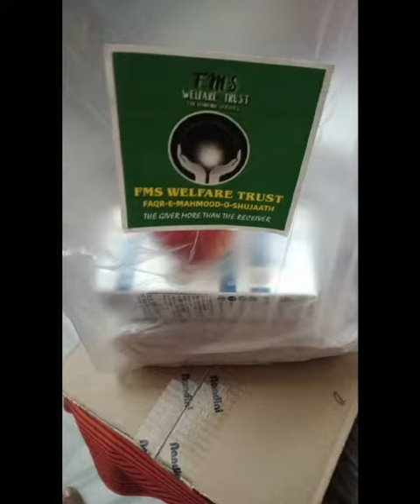FMS - Fruits-Bread -Milk Distribution : Govt. Maternity Hospital: Petlabruj on Jan 18th, 2022